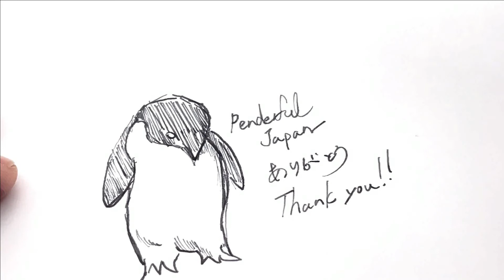PARKER 18K Nib Fountain pen【operation check】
Todays Pen : PARKER 18K Nib Fountain pen
I sell items on eBay.
The nib is rounded and the cap clip has an unusual decoration.